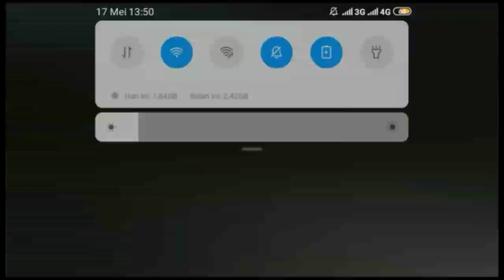Semua gara gara cinta. Bully Anniversary Edition Part 10 Indonesia